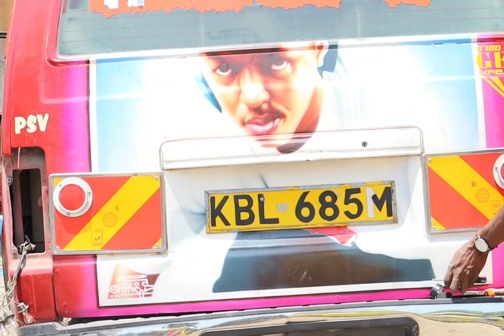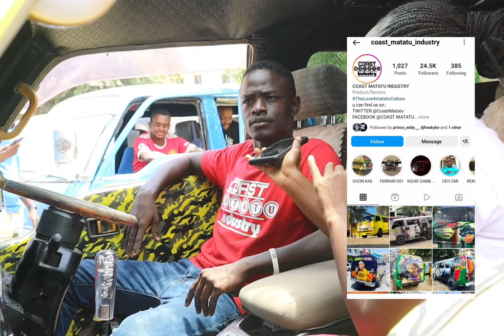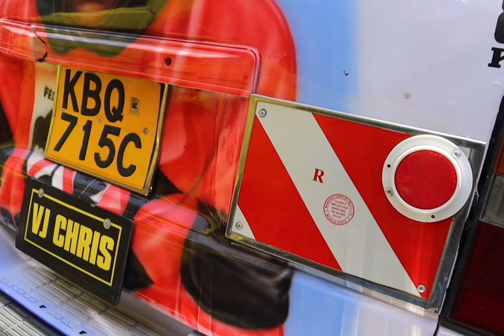MEET THE MAN WRACKING UP MILLIONS IN MATATU GRAFFITI BUSINESS/MOMBASA MATATU INDUSTRY#graphicdesign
for support or donating mpesa till 9507825
for interview or advertisement dm on Instagram @missinternational_official
the man behind the camera is @iamlikoofficial on Instagram